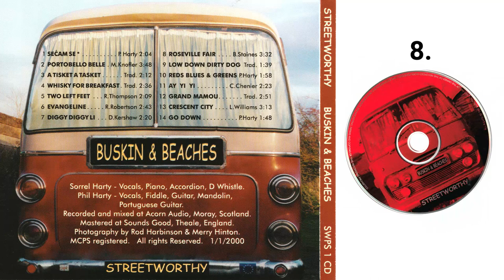8. Roseville Fair - STREETWORTHY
Roseville Fair by B. Staines
STREETWORTHY - Buskin & Beaches
Sorrel Harty - Vocals, Piano, Accordian, D Whistle.
Phil Harty - Vocals, Fiddle, Guitar, Mandolin, Portuguese Guitar.
Recorded and mixed at Acorn Audio, Moray, Scotland.
Mastered at Sounds Good, Theale, England.
Photography by Rod Harbison & Merry Hinton.
1/1/2000